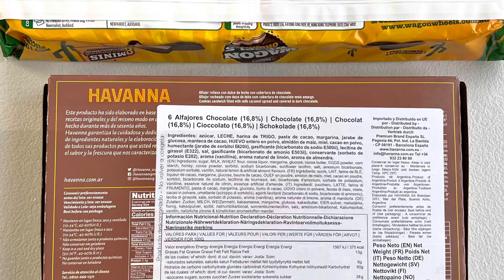Arnott's Wagon Wheels 🇦🇺 vs Havanna Alfajores 🇦🇷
Arnott's Wagon Wheels Chocolate Biscuits Original.
190g pack.
$4.50 full price.
Made in Australia.

Legendary since 1952, Arnott’s Wagon Wheels Original are a wonderful chocolate-coated combination of marshmallow, jam and biscuit. Dig into this pack of 8 mini biscuits for delicious gooey goodness.

Arnott’s Minis Wagon Wheels Original is a choc-coated marshmallow and jam biscuit snack. Packaged in a handy pack of 8, they’re perfect for when you’re out and about or sharing a morning treat.

Allergens:
Milk, Soy, Wheat, Gluten Containing Cereals, Gluten, Soybeans.
Allergen may be present:
Egg, Nuts, Peanuts, Sesame.

Havanna Alfajores Chocolate Clasico.
330g (6 x individually wrapped).
$20 full price.
Made in Argentina.

Chocolate coated meringue biscuits with dulce de leche filling.

0:00 Intro
0:27 Wagon Wheels Opening
0:43 Alfajores Opening
2:24 Wagon Wheel Taste
3:36 Alfajores Taste
5:36 Alfajores Rating
6:24 Wagon Wheels Rating
6:32 Packaging Zoom